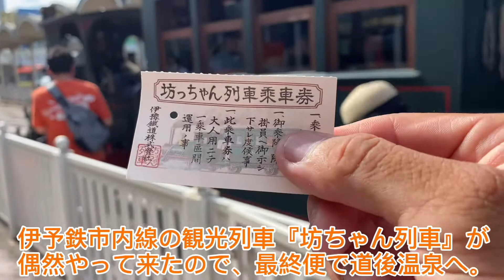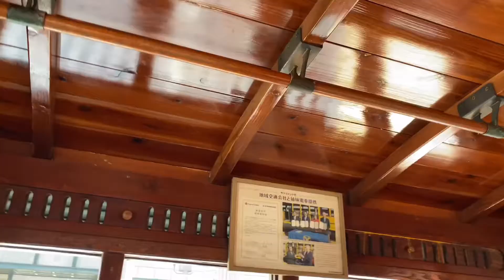【伊予鉄】坊ちゃん列車乗車記録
伊予鉄市内線松山市駅→道後温泉駅間を走る観光列車『坊ちゃん列車』に乗車しました。

蒸気機関車を模したディーゼル機関車に引かれる木造二軸客車の乗り心地をお伝えします！
また、怒涛の製造費用、目を疑う方向転換にも注目です！

※動画初頭の訂正
　誤:香川県松山市
　正:愛媛県松山市